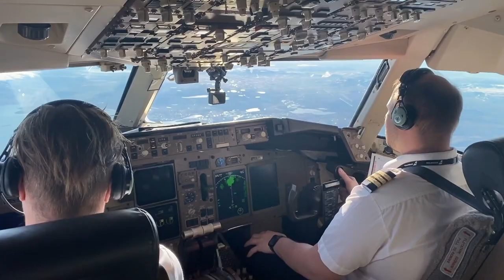DB Schenker - Converting Passenger Aircraft into Freighters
In just three days, passenger seats, galleys and bathrooms were removed from three passenger airplanes. Together with our partner Icelandair, we are proud to present the new aircraft branded with our DB Schenker logo.